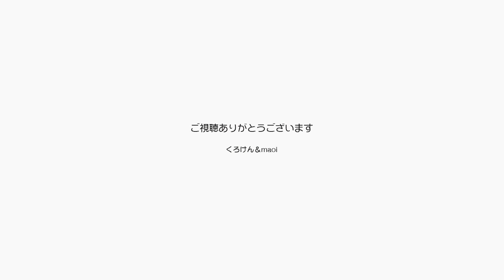くろけんの歌修行 戦うオヤジの応援団ルネグランデイズ秋祭りライブ 加齢による衰えに抗う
最近知り合った「戦うオヤジの応援団」の人たちとのライブに参加させていただきました。
選曲はいつものヤツですがベースを手伝っていただいたりその場での変化があって面白かったです。

６１歳の挑戦！